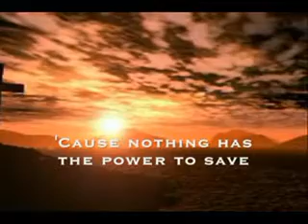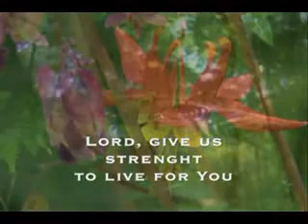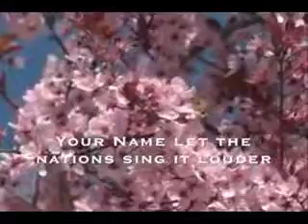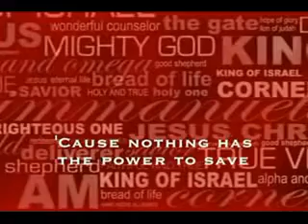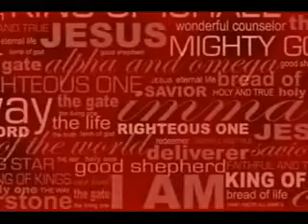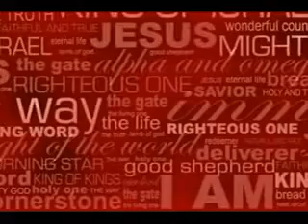Your Name Paul Baloche